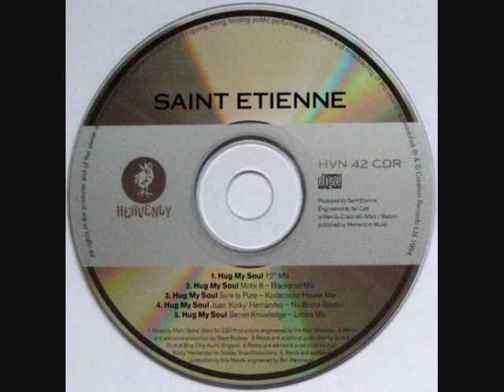St Etienne - Hug My Soul (Motiv - 8 Remix)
Happy Christmas to everybody.
Saint Etienne -- Hug My Soul
Label:
Heavenly -- HVN 42CDR
Format:
CD, Single
Country:
UK
Released:
Sep 1994
Genre:
Electronic
Style:
Progressive House, House, Euro House